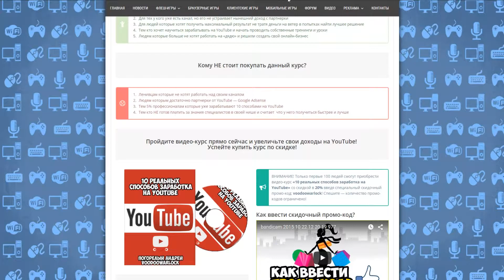Как ввести скидочный промо-код?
Всем привет, дрогие друзья! Меня зовут Погорелый Андрей, в YouTube  я также известен еще как Вуди или же ВудуВарлок, у меня 340 000 подписчиков и более 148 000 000 просмотров только на 1 лишь игровом канале!